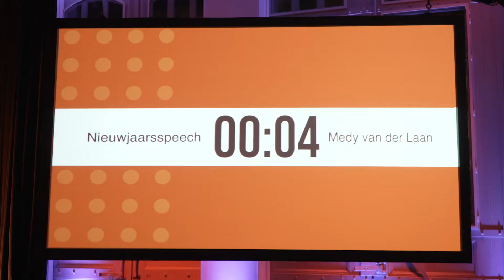Impressie Nieuwjaarsreceptie 2023